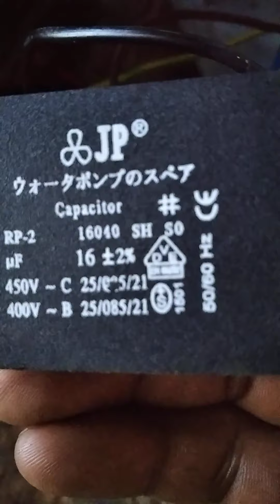Pompa celup berdengung saja gk bisa mutar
Pompa yamamax 2 inchi